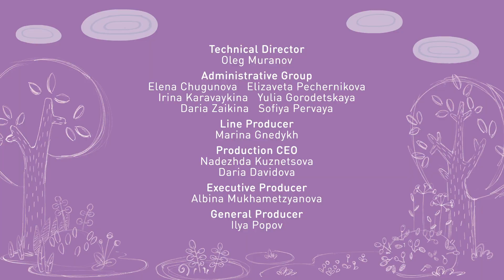Tina & Tony 👗 Out of Style 🦋 0+ | Cartoons for Children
Tina and Tony are playing pirates when they meet Foxy who seems to be sad. Foxy dreams of making it onto the pages of a fashion website as a model, but she has to be fashionable to do so. The two friends volunteer to help her. The newly updated website features a fashionable piglet. That means Foxy needs to become one!